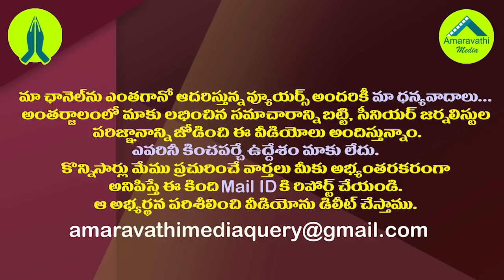పవన్ కు అండ..అప్పుడు లింగమనేని..ఇప్పుడు మేఘా| Lingamaneni Later Megha Krishna Reddy Friend to Pawan